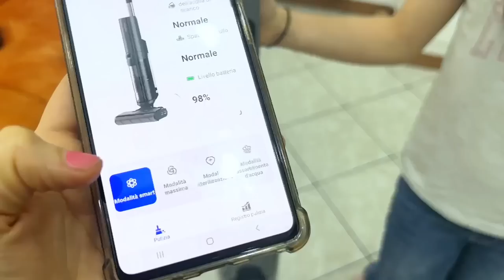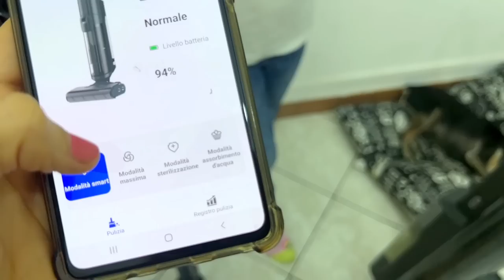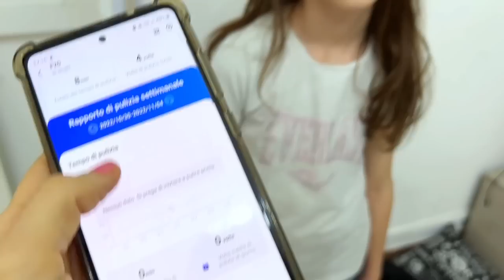Aspirapolvere sui nostri animali!! 😂 (Grooming Kit Proscenic)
Link alla Proscenic F20 Scontato a 295,2€
Link alla Proscenic P11 Smart Scontato a 179€
Link alla Proscenic pet grooming kit Scontato a 55€
Link Shop Proscenic

!! Proscenic Offerte Black Friday  - Sconto fino al 26% il 18-28 Novembre!!

Importante! ***Si prega di collegarla all'Applicazione telefono via wifi 2.4G (nn va bene se e' wifi 5G) per aggiornare il firmware del F20 all'ultima versione

I passi per aggiornare il firmware:
1. mettere la F20 sulla base e la base e' alimentata di elettricita';
2. collegare la F20 con l'applicazione Proscenic al telefono via Wi-Fi 2.4G, log-in, puoi scegliere cosi' anche la lingua vocale in italiano.
3. l'applicazione dovrebbe aggiornare il firmware automaticamente.
4. una volta aggiornata il firmware, spegni la F20, toglie dal dock, estraee la batteria e aspetta 10 secondi, poi rimontare la batteria e ri-accende il F20.

***Attenzione: si prega di asciugare il fuori del serbatoio di acqua pulita con un panno ogni volta dopo averlo riempito di acqua per evitare che c'e' l'acqua sui sensori.

***Le caratteristiche del F20 sono:
1. I piu' grandi serbatoi disponibili sul mercato --- Serbatoi Extra-Large di 1 Litro per entrambi i tank, per ridurre la frequenza di refill e svuotamento!
2. Lunga autonomia (massima 45 min sotto modalita' Smart)
3. Pulizia bordo a bordo su entrambi lati 8mm;
4. Grande aspirazione a 15KPa per una pulizia profonda e efficace;
5. Spazzola a rullo autopulente e inodore con Led blue;
6. Separazione solido-liquido per un facile smaltimento;
7. Batteria staccabile;
8. Connessione all'app intelligente;
9. F20 costa 369 Euro, e questo periodo applicando il coupon di 70 euro su Amazon, il prezzo finale e' 299euro! Massimo rapporto qualita' prezzo!
10. Autopulizia con un Tocco solo
11. 4 modalita' di lavoro-in-1:
a. La modalità MAX offre la massima potenza di aspirazione, fino a 15KPA.
b. La modalità SMART, grazie ad un sensore a infrarossi sulla testina che rileva lo sporco umido e secco, regola automaticamente l'aspirazione e l'acqua per una pulizia completa ed efficace.
c. La modalità GERM, con elettrolisi dell'acqua, utilizza acqua elettrolitica per disinfettare i pavimenti per una pulizia più naturale e sana.
d. La modalità di ASPIRAZIONE SPECIALE per un'asciugatura rapida
12. Usare il detersivo non schiumoso di Proscenic e' piu' efficace e economico.

*Prodotto ricevuto in omaggio*